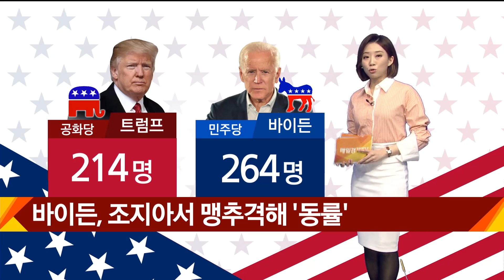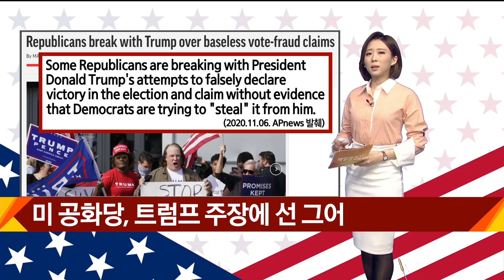바이든노믹스를 대비하라 / 미 공화당, 트럼프 발언에 선 그어 / 여의도 뉴스 / 매일경제TV